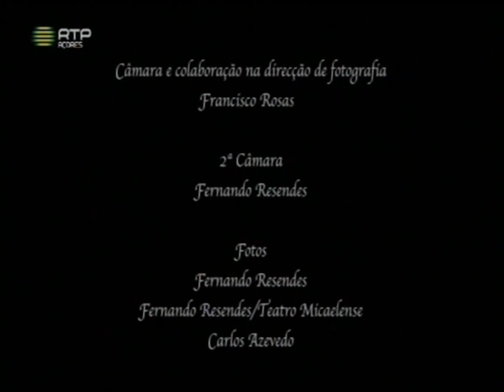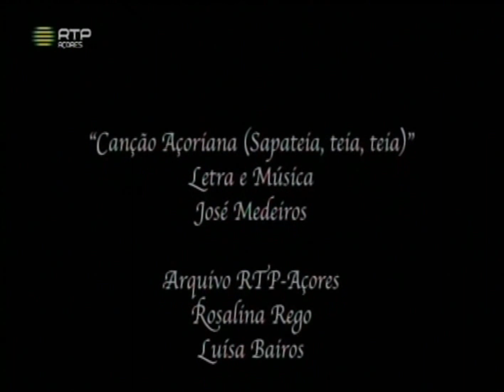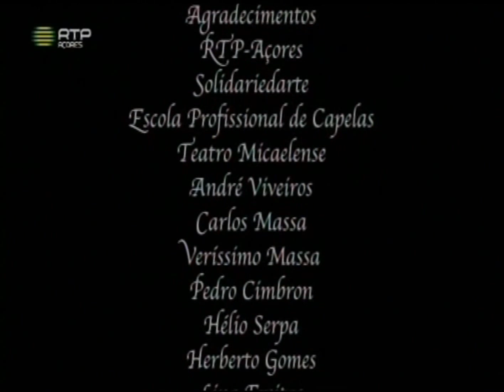Viola de Dois Corações - 1º episódio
de José Medeiros
RTP Açores, 2016